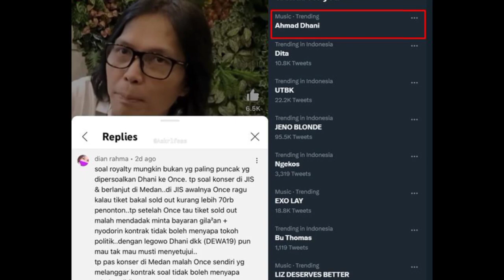Terkait Royalti, Ahmad Dhani Larang Once Bawakan Lagu Dewa19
Ahmad Dhani dan Once Mekel Belakangan dirumorkan tengah bersitegang. Ahmad Dhani bahkan melarang tegas Once untuk menyanyikan lagu-lagu Dewa19